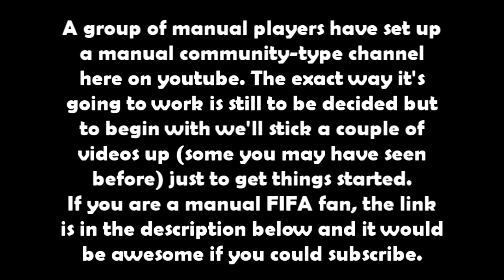Announcement - Manual Controls Community Channel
Go and subscribe to this channel - basically my understanding is that it's going to group together some great manual FIFA videos into one place, as well as uploading some unique stuff for the channel as well, especially when FIFA 13 comes around.

In case you are wondering, this is not my project or my idea, but I do have access to the channel so I can upload things and stuff - the channel has been set up and a group of people will have access to it and will be responsible for sorting out what videos go on there